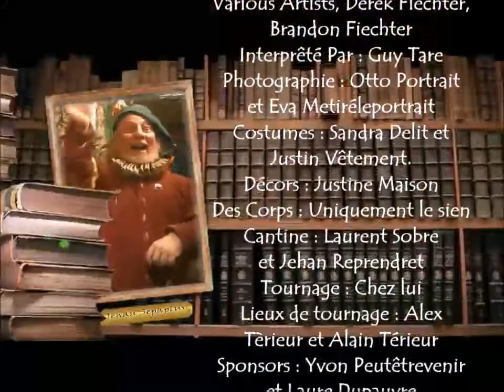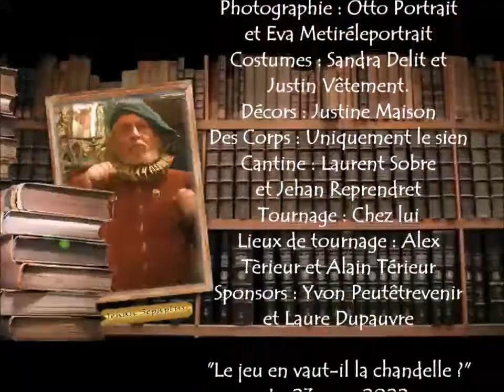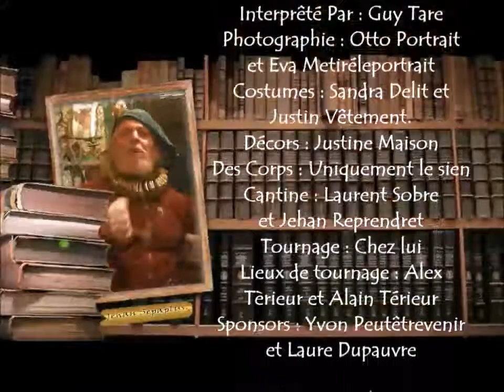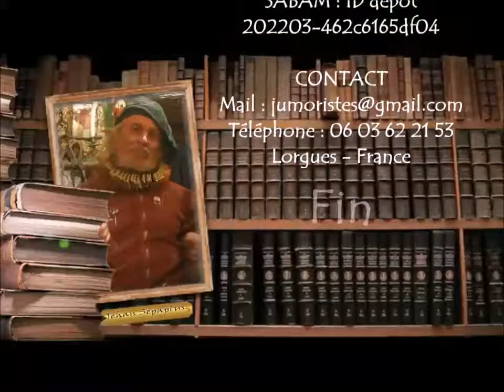Expressions, il n'y a pas un chat, le jeu n'en vaut pas la chandelle, se mettre martel en tête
Oyez, oyez braves gens, voici une quatrième petite compilation de trois expressions qui nous viennent du 16ème siècle : Il n’y a pas un chat, le jeu n’en vaut pas la chandelle et Se mettre martel en tête. J'espère que la rentrée c’est très bien passée pour tous et que le soleil d’automne parviendra à réchauffer vos cœurs . Bisous à tous et surtout toutes